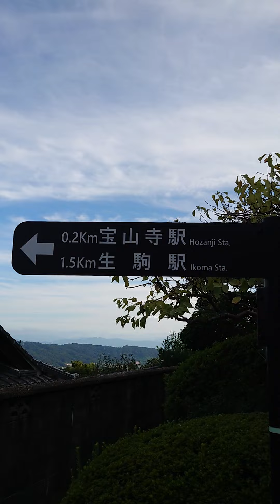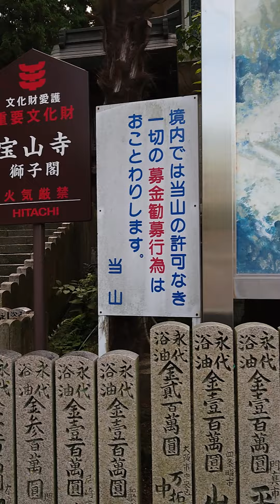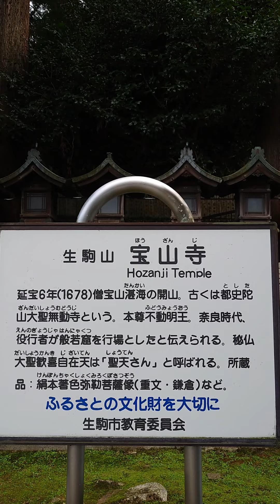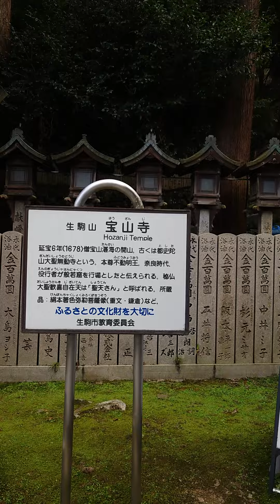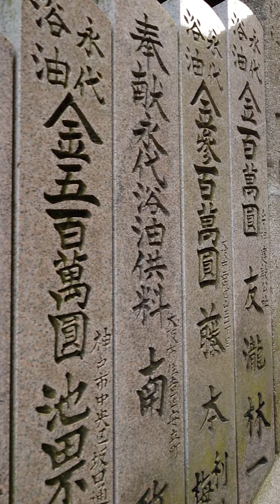Hozanji Temple,Nara,Japan Fantastic View Good For Business On Top Of The Ikoma Mountain By Osaka